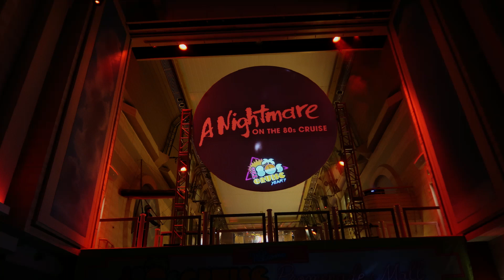We Survived A NIGHTMARE on The 80s Cruise!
Day 4 on The 80s Cruise 2023 was a frighteningly good time! The Navigator of the Seas took us to Puerto Vallarta for our first stop, then we partied with all sorts of ghoulish creatures in the Promenade Scare Zone. Today's theme was Nightmare on The 80s Cruise, and the costumes were unbelievable! Concerts for tonight included Vixen and DEVO - Whip it good!

Smash Brothers Unite - Rolla Coasta
Zig and Zag - Alexandra Woodward